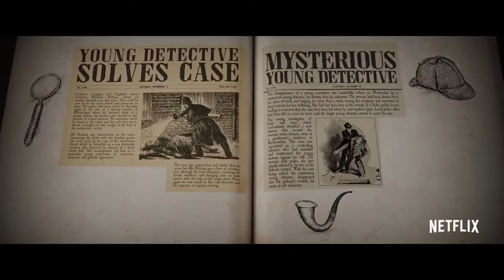Enola Holmes (2020) Netflix Smart Trailer with Millie Bobby Brown, Sam Clafin & Henry Cavill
Enola Holmes (2020) Netflix Smart Adventure Trailer with Millie Bobby Brown, Sam Claflin, and Henry Cavill